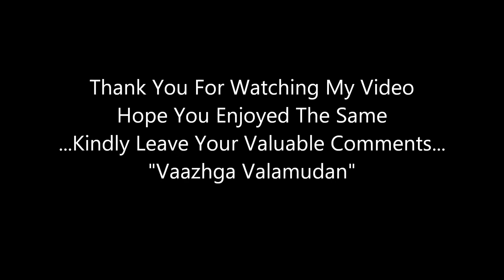Flamenco Falsetas | Bulerias Sevillanas | Farruca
Hi Folks,
Hope all is well. I wish to share some more Flamenco Falsetas of the legends in this video. Hope you will enjoy the same. Warm cheers. Vaazhga Valamudan.